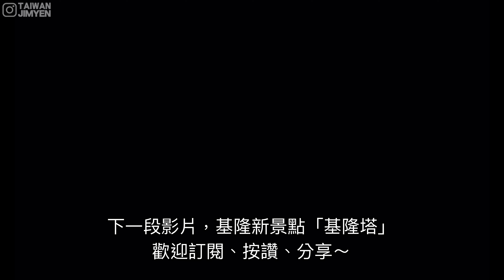【基隆景點】八斗子「綠寶石秘境海岸」，春季限定景色，隱身在大坪海岸的「海豹岩」 Keelung Taiwan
基隆八斗子「秘境海岸」每年春季會佈滿綠色海藻，形成奇特的海岸景色，被稱之「綠寶石秘境海岸」，這裡的潮間帶生態豐富，很適合親子同遊，海岸旁的「忘憂谷步道」被譽為基隆最美步道，值得去走走。

自行開車:
可停在「八斗子漁港」，再走去「八斗子海岸秘境」，也能從漁港走上去「忘憂谷」。

大眾交通:
「基隆車站」搭乘公車前往「八斗子」

拍攝器材：DJI pocket3，iphone14 pro max

影片章節
00:00 影片開始
05:30 海豹岩
08:48 巷仔內小卷米粉